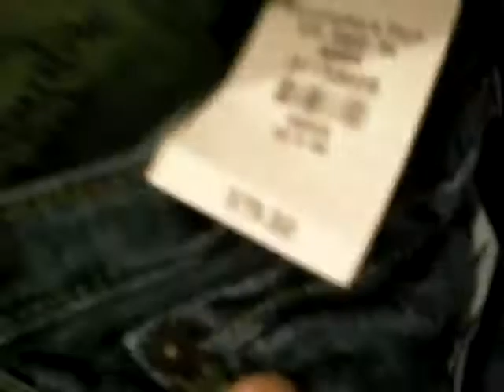Abercrombie & Fitch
at tha mall